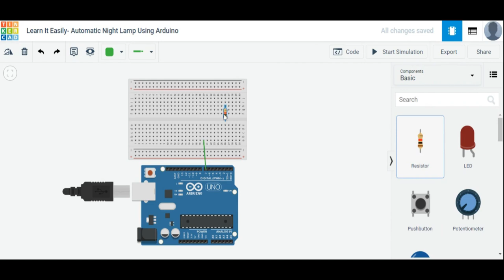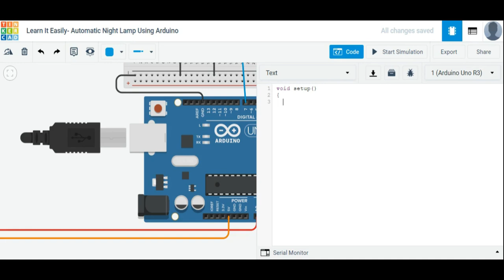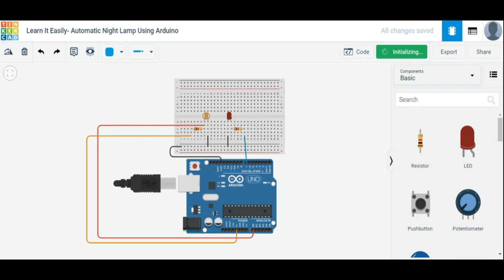Automatic Night Lamp using LDR | Tinkercad | Beginner Arduino Project 1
Hello and Welcome to Learn It Easily. In this video, you will learn to make Automatic Night Lamp Arduino Project Using LDR in Step by Step manner.

Automatic Night Lamp Arduino Project Using LDR
Requirements:
1 x Mini Breadboard
1 x Arduino UNO R3
1 x LDR ( Photoresistor) Sensor
2 x 1 kΩ resistors
1 x Red LED